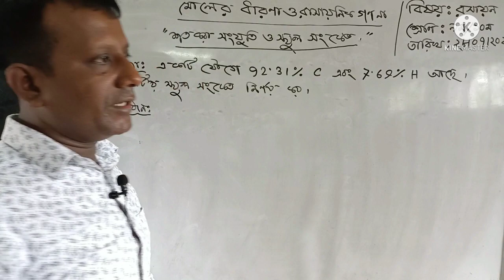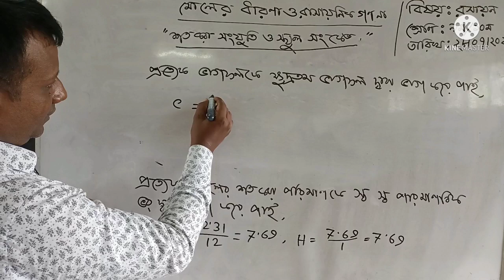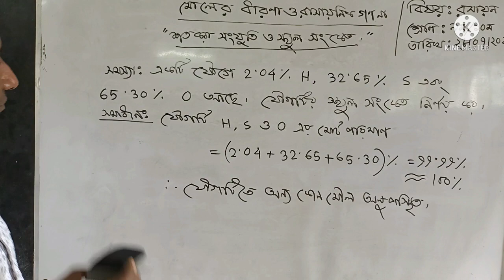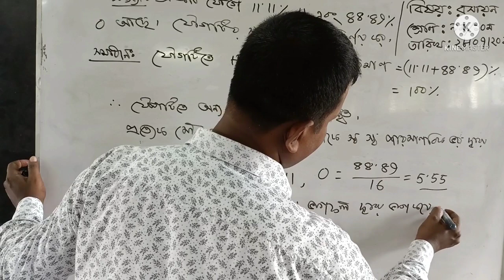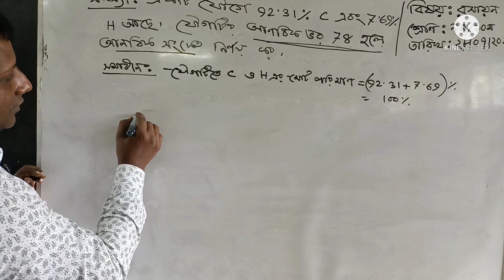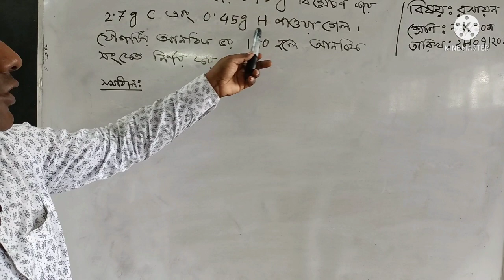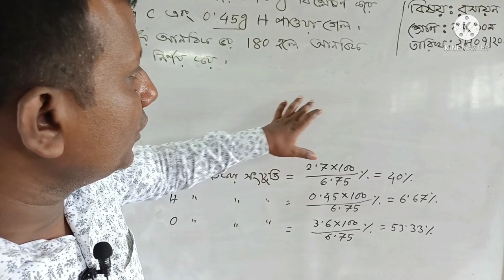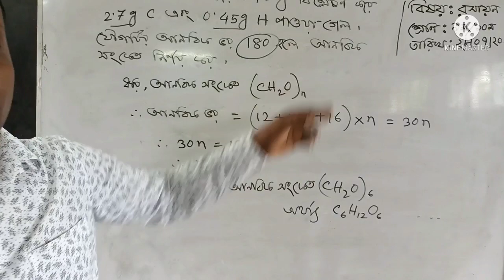July 28, 2021